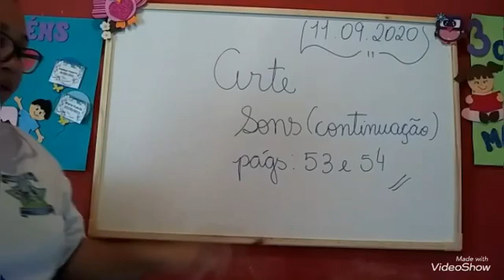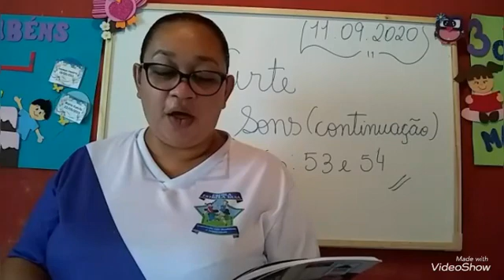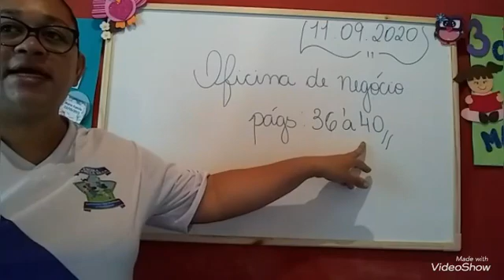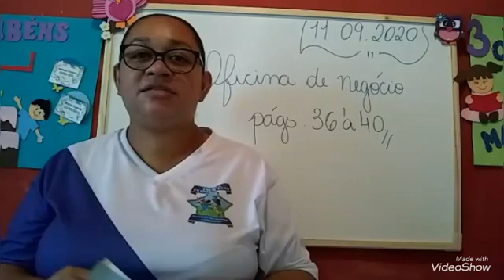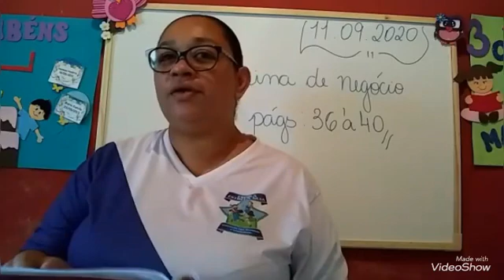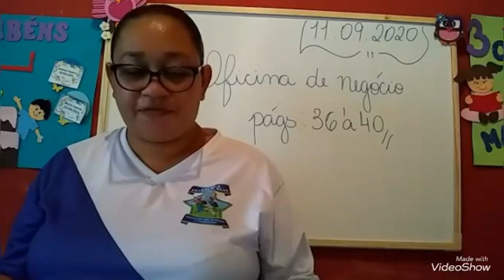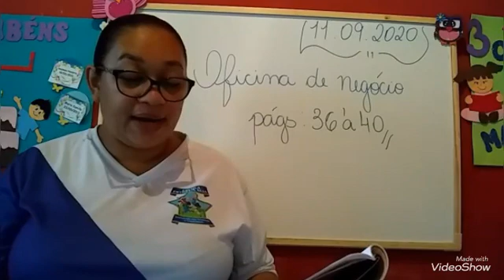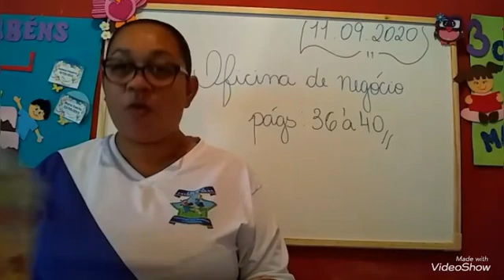Vídeo Aula 2 Ano 11/09/2020